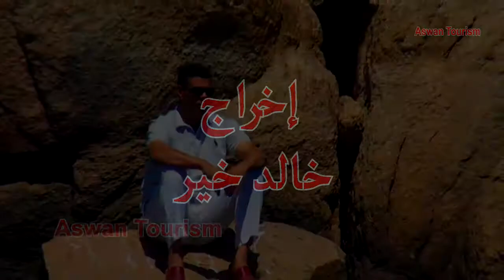Philae Temple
خضر العطار  ، فخور انا ، معبد فيلة